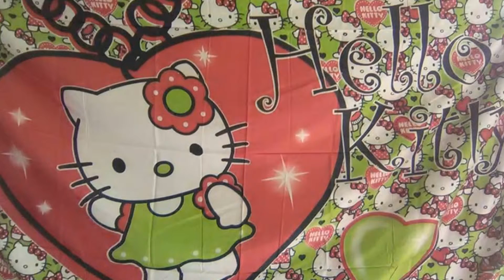(ṭelkōmsel) mārāṭa baṭṭeyannu bāli bīc ānlain nānu maḷige ānlain phyābrik bāli bīc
Nāvu mārāṭa mattu baṭṭegaḷu bīc vaividhyamaya mādari mattu gātragaḷa utpādane sagaṭu ge
kharīdi
samparka